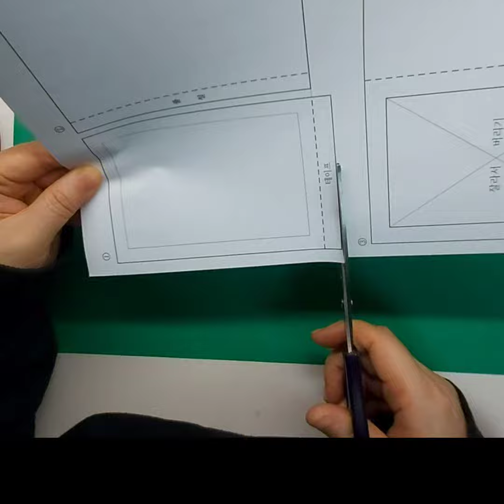19. [무료도안]신기한 마술 카드 만들기(2탄-그림이 실제 초콜릿으로 바뀌는, 발렌타인 데이, 화이트 데이, 어버이날, 생일, 초등미술수업, 초등미술) 공유시 출처 밝히기♡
❤무료도안